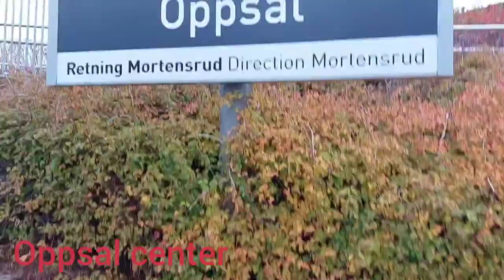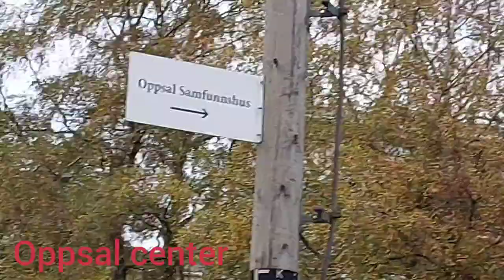Lets Go Oppsal Center, Oslo Norway